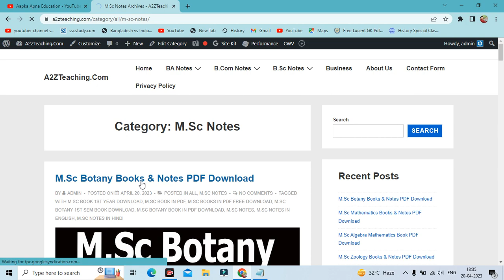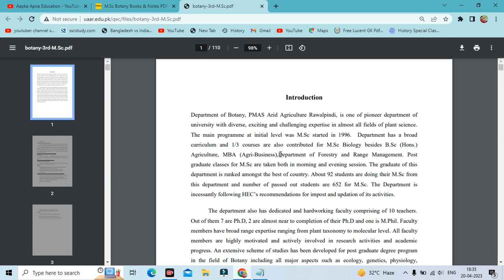M Sc Botany Books & Notes PDF Download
Aapka Apna Education is About M Sc Botany Books & Notes PDF Download,

Download M.Sc Botany Books and Notes in PDF